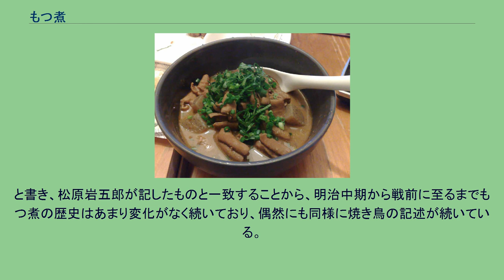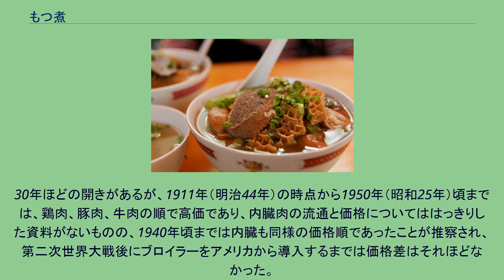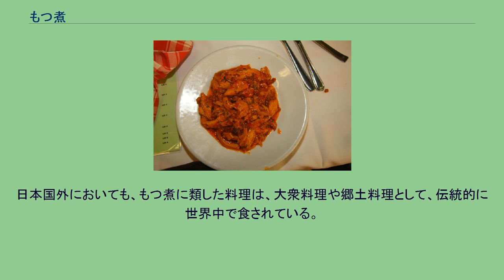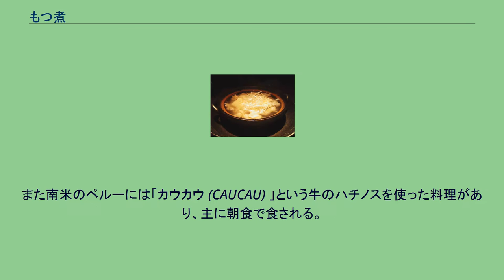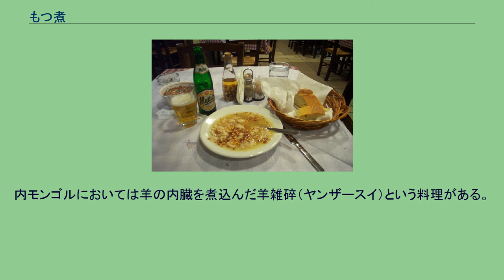もつ煮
東京 岸田屋の煮込み 東京 新宿・のみや「呑」の塩もつ煮込み。
スープが透き通っている もつ煮（もつに）とは、牛、豚、鶏、馬など、鳥獣の内臓を煮込んだ料理の総称である。
表記や呼称はもつ煮込み、もつ煮込などがあり、モツをカタカナ表記する場合もある。
単に「煮込み」と呼び、臓物（ぞうもつ）（＝内臓）を表す「もつ」という語句を省くことがある。
また、「ホルモン煮」と呼ばれることもある。
この項では主にその歴史的な成り立ちと日本の関東地方で食されるもつ煮を中心に記述する。
群馬県 永井食堂の煮込み 下茹でした豚または牛の小腸と生姜を臭みが取れるまでさらに茹で、具材に大根、人参、牛蒡などの根菜類と コンニャクや豆腐などを加え、醤油および味噌で味付けし、盛り付けの際に長ネギを粗みじん切りにしたものを乗せたものとなっている。
材料も味付けも時期や地域によって多様である。
大まかな日本各地のもつ煮、およびそれに類する料理を挙げていくと、北海道中部の赤平炭鉱では、鉱夫の間で馬のナンコウ鍋と呼ばれる料理が食べられていた。
このナンコウ鍋は基本的には馬肉を煮込んだ料理であるが、その出自からもともとは内臓肉を含むとされている。
「なんこ鍋」とも呼ばれ、秋田県の鉱山坑夫の間で始まったものが北海道に渡り、歌志内市など北海道各地の郷土料理として残っているとされる。
また上記文献の著者自身の実体験談として、実家が秋田県で博労（牛馬の売買をする人。馬喰とも表記する）であったことから、母親が豚の内臓を煮込んで食べた経験があるとしている。
中部地方の「どて煮」 中部地方のもつ煮は、豚の内臓をこんにゃくとともに八丁味噌で煮込んだ「土手煮」（単に「どて」と呼ばれる場合もある）が主流であり、関東のもつ煮込みと比較するとより味が濃く甘辛いものが多い。
具材にはゆで卵が加わることもある。
長野県の郷土料理には馬の腸を使った「おたぐり」がある。
また山梨県には鳥もつ煮があり、「甲府鳥もつ煮」との名称でB-1グランプリに出展している。
京都府 「串かつ 橙 だいだい」のもつ煮込み 関西地方には「北ホルモン」という語句を1937年に出願し1940年に商標登録（登録0334852）した北極星という洋食店があり、とくに小腸と大腸についてはコテッチャン、テッチャンと称され、焼いて食べる調理方法がより馴染み深い。
「ホルモン料理」の語源として「ほるもん（捨てるもの）」から転じたとする説があるが、佐々木道雄は著書の中でこれを再検証し否定している。
九州地方にはもつ煮よりも、博多を中心としたもつ鍋の文化の方が定着しており、ニンニクをスライスした醤油ベースのスープに、キャベツ、ニラなどを具材とした鍋として食する。
沖縄の「中身汁」 沖縄には、琉球王朝時代から豚を余すことなく工夫して食べる食文化があり、伝統料理として、中身汁（中味汁）が主として正月や慶事の代表料理として親しまれてきた。
豚の小腸・大腸・胃を丁寧に洗浄し、長時間煮込むなど手間と時間をかけて下ごしらえした中身（豚の内臓）と、こんにゃくやシイタケを具にして煮込んだ一種の吸い物。
具だくさんの煮物として供される場合もある。
鰹節・昆布・鶏肉で出汁をとる場合もあり、また沖縄そばに具として入れた中身そばや炒め物など、他の料理にも応用されている。
また、豚肉のみならずヤギの肉や内臓、血などをごった煮にした山羊汁や、牛の臓物を煮込んだ牛汁なども伝統食として知られる。
1874年（明治7年）6月の『繁昌誌』に「辻売の煮肉は、一串僅文久三孔、廉価此の如くなれば、人力曳は、夜寒を凌ぐに便る地を得、按摩針に霜を踏むに杖の力云々」とあり、1944年（昭和19年）の『増補改訂明治事物起源』はそれを紹介して「辻売の煮込の様子は今日と変わらない」と解説している。
1882年（明治26年）頃の東京の低所得者の生活を記録した文学である、松原岩五郎の『最暗黒の東京』には「煮込み」の記述が記されており、 これは労働者の滋養食にして種は屠牛場の臓腑、肝、膀胱、あるいは舌筋等を買い出してこれを細かに切り と書き出され、田楽のように串に刺して、醤油に味噌が混ざった汁で煮込んだものと記されている。
価格は一串あたり2厘（そばが1銭から1銭2厘程度の物価）で20串くらいを平らげる者もいると続き、腥臭が酷く一般人には向いていないとされている。
もともとこの文学の成り立ちがいわゆる貧民窟と言われていた場所への潜入ルポの体裁であり、煮込みを食べる人々の職業として、肉体労働である人力車の車夫が挙げられて...